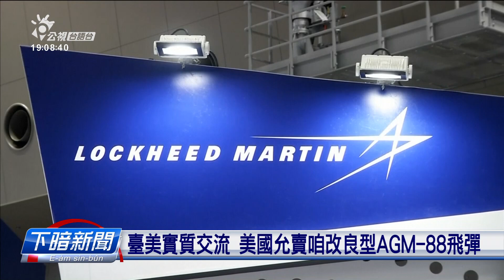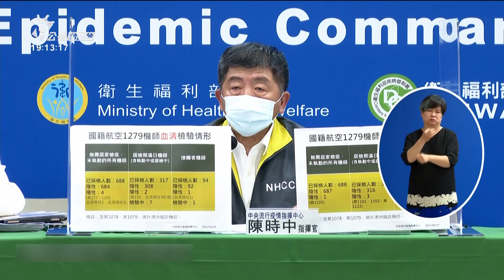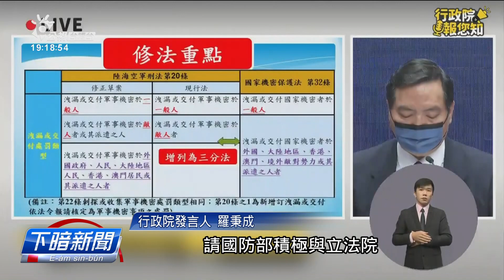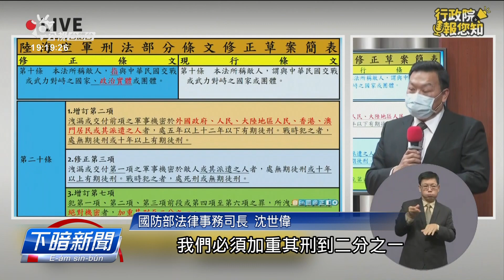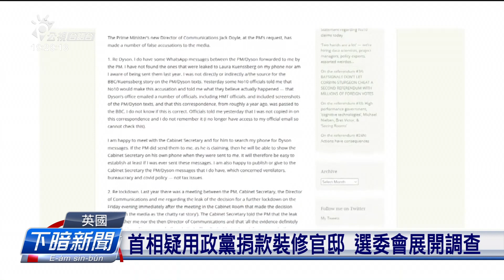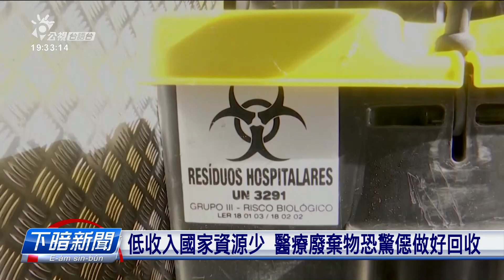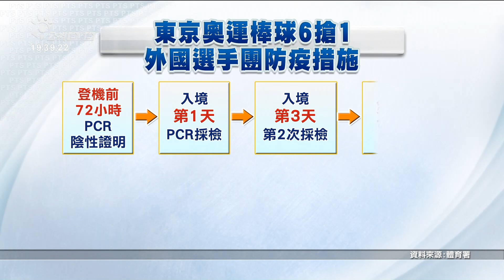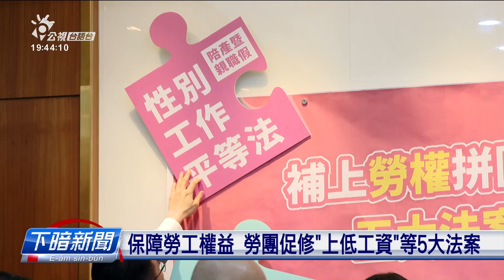20210429下暗新聞 | 公視台語台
20210429 下暗新聞 重點頭條

1.閣加2本土、2境外病例 華航檢疫飯店人員總撤離
2.4千噸嘉義、新竹艦交船 海巡艦頭擺寫"TAIWAN"
3.討賠2.7億閣再受駁回 臺南維冠3國賠案總敗訴

四節新聞​ ：　逐工（每天）09:00​ / 12:00​ / 15:00​（拜一至拜五） / 19:00​